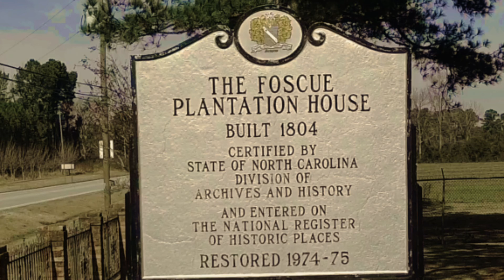Aerial Tour of Foscue Plantation House: Stunning Drone Views in Pollocksville, NC 🏡🌿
Explore the historic charm of Foscue Plantation House in Pollocksville, NC, with our breathtaking drone footage! This video offers a unique aerial perspective of this beautiful and storied plantation house, showcasing its architectural elegance and scenic surroundings.

Our drone captures sweeping views of the Foscue Plantation House, highlighting its classic Southern architecture, sprawling grounds, and the picturesque landscape that surrounds it. Whether you're a history enthusiast or simply appreciate stunning historical homes, this video provides a captivating look at one of North Carolina’s historic treasures.

**Key Highlights:**
- Aerial drone footage of Foscue Plantation House, capturing its architectural beauty 🏡🛩️
- Panoramic views of the plantation’s expansive grounds and natural surroundings 🌿🌳
- Detailed shots of the historic home and its intricate details 📸
- Insight into the historical significance and charm of the Foscue Plantation House 🌟

Share your thoughts or experiences with historic homes in the comments below!

*Carolina Creative Videos brings you closer to historic sites and architectural beauty through immersive drone footage. Explore our channel for more stunning views and historical tours!*